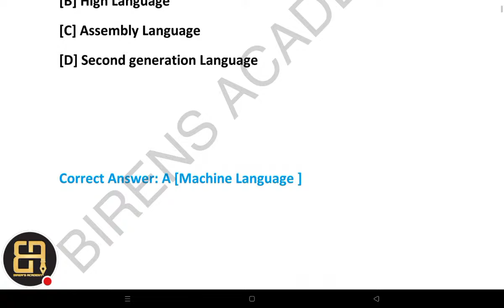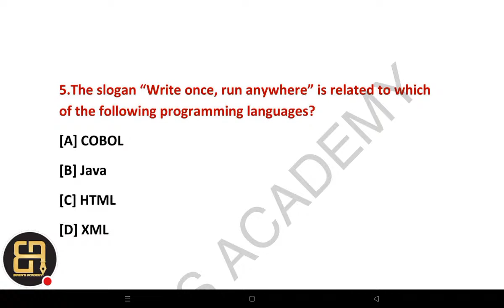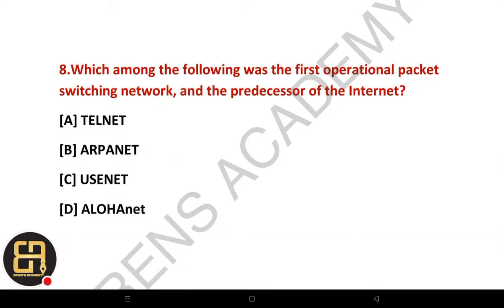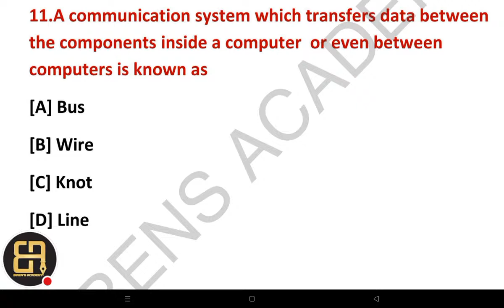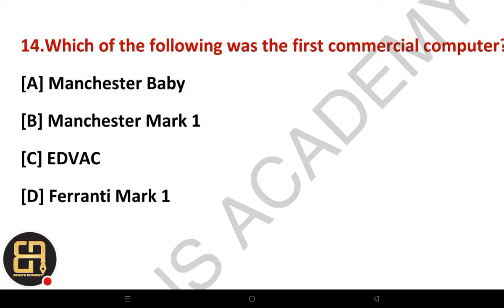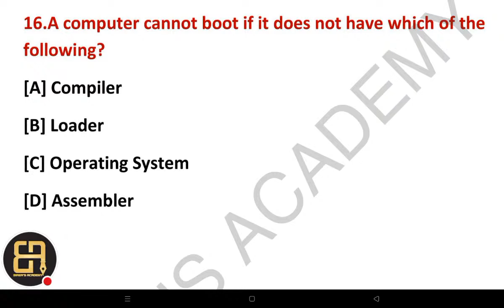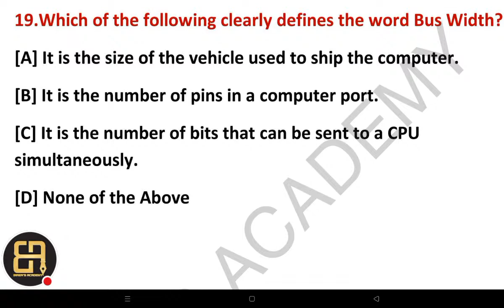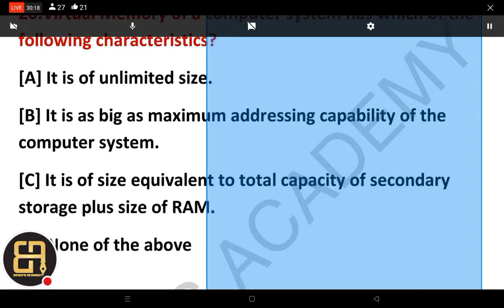COMPUTER REVISION PRACTICE SET 1 FOR RHT -2023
HIGH SCHOOL TEACHER -2023

PRELIMINARY COURSE

EXCLUSIVE  OFFER UPTO 16TH JANUARY

RS 500❌️ RS 300 NOW

STUDY MATERIAL
MOCK TEST
ONE BY ONE DOUBT CLEARING CLASS